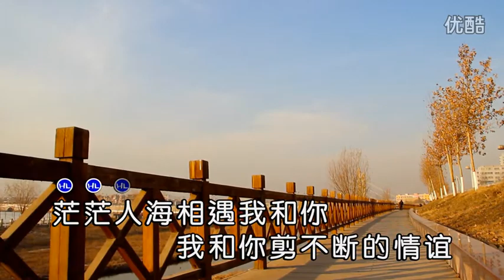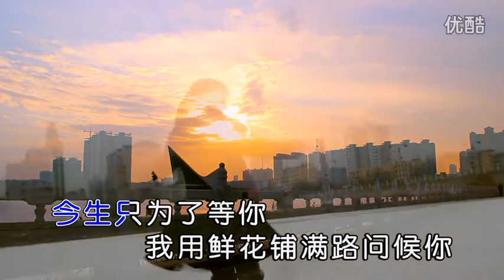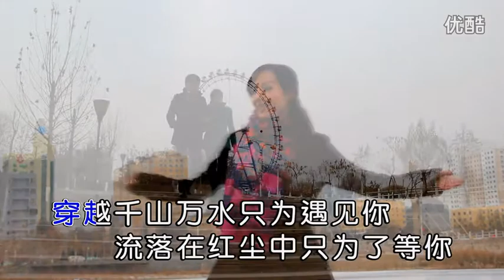波拉【今生只为遇见你】原版MV~KTV字幕